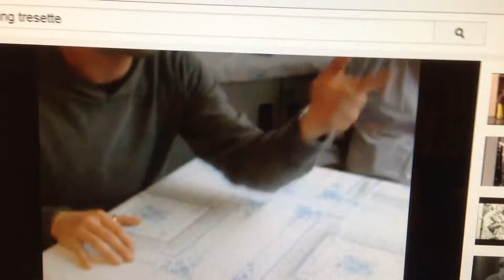Hey, I'm Joe and I make the rules.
At our Tresette card game, Joe has been nicknamed the General Rule because he makes rules as the game proceeds.